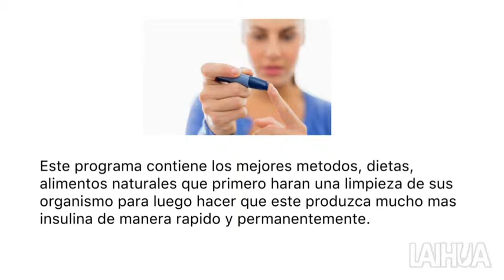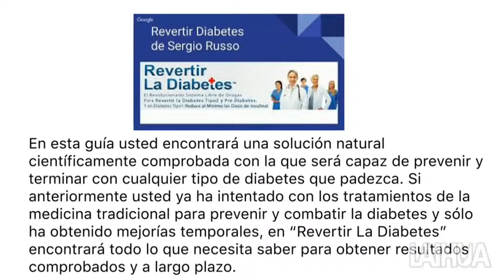El Método Natural Para Eliminar La Diabetes: Revertir La Diabetes: pdf descargar gratis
CLICK AQUÍ PARA IR A LA PÁGINA OFICIAL DEL LIBRO
“Revertir La Diabetes” es un metodo que enfoca toda la experiencia y años de estudio de Sergio Russo, con clara redaccion, en un camino real hacia lo natural para recuperar su salud, evitando costosos tratamientos, medicamentos e inyecciones. En esta guía usted encontrará una solución natural científicamente comprobada con la que será capaz de prevenir y terminar con cualquier tipo de diabetes que padezca. Si anteriormente usted ya ha intentado con los tratamientos de la medicina tradicional para prevenir y combatir la diabetes y sólo ha obtenido mejorías temporales, en “Revertir La Diabetes” encontrará todo lo que necesita saber para obtener resultados comprobados y a largo plazo. Esta guía es la solución natural que usted necesita para retomar el control de su vida, ya que aquí su autor Sergio Ruso le dirá con exactitud todo lo que debe hacer para ponerle punto final a la diabetes de un modo muy simple. El Dr. Young es un microbiólogo norteamericano y científico en nutrición, conocido como uno de los investigadores más importantes del mundo. Sus hallazgos están enviando ondas expansivas a toda la comunidad científica. Publicó en revistas médicas y señaló haber realizado ensayos en colaboración con la Escuela de Medicina de John Hopkins. Sus hallazgos son irrefutables e indiscutibles. El Dr. Young descubrió que las células que producen insulina están siendo fuertemente dañadas por los ácidos y, lo más importante, pueden ser restauradas si las células están saludables. Dentro de su páncreas hay células llamadas Células Beta (β-cells). Estas son las células que producen insulina. Normalmente, estas células producen insulina continuamente, aumentando su producción en respuesta al aumento del azúcar en la sangre, que ocurre después de que usted come. Como mencioné anteriormente, cuando ingerimos todos los alimentos venenosos que provocan que la sangre se vuelva ácida, estas Células Beta son incapaces de hacer correctamente su trabajo. Obviamente, con una fuerte demanda sobre sus Células Beta y, debido a la acidez de su sistema, su páncreas no puede funcionar adecuadamente… y la Diabetes toma vida. Tenga en cuenta que las células del páncreas son más ácidas debido a los alimentos que consume y el estilo de vida que lleva.